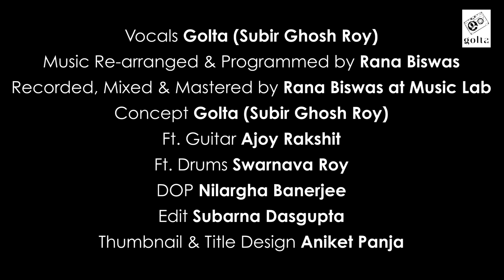Chingari Koi Bhadke | Kishore Kumar | R D Burman | Rock Cover by GOLTA | चिंगारी कोई भड़के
This is a cover version of the famous Hindi sad song Chingari Koi Bhadke ( चिंगारी कोई भड़के ), originally Written by Anand Bakshi, Composed by the great R D Burman ji & flawlessly sung by legendary Kishore Kumar ji. This is a humble tribute to the legend Kishore Kumar. Cheers...!!

Cover Song Credits :

Vocals : GOLTA (Subir Ghosh Roy)

Music Re-arranged & Programmed by : Rana Biswas
Recorded Mixed & Mastered by : Rana Biswas at Music Lab

Video Credits :

Concept : GOLTA (Subir Ghosh Roy)
DOP : Nilargha Banerjee
Edit : Subarna Dasgupta
Ft. Guitar : Ajoy Rakshit
Ft. Drums : Swarnava Roy

Thumbnail & Title Design : Aniket Panja

Original Song Credits:

Song : Chingari Koi Bhadke
Film : Amar Prem
Artist : Kishore Kumar
Music Director : R. D. Burman
Lyricist : Anand Bakshi
Filmstar : Rajesh Khanna, Sharmila Tagore

🎧 Amazon Music :
🎧 JioSaavn :
🎧 Apple :
🎧 Resso :
🎧 YouTube Music :
🎧 Napster :

top 50 old songs bollywood mp3 download
full romantic gane
hindi dj old song download
chingari koi bhadke
chingari koi bharke
kishore kumar
kishor kumar
anand bakshi
rajesh khanna
amar prem
sharmila tagore
new year party song
new year dance number
party dance song
party dance number
party rock song
rock version
hindi old mp3songs
new hindi romantic video
best old hindi dance songs download
indian old song lata
hindi old hd video song download 1080p
old hindi songs for anniversary
purane gane
hindi old hit songs
old gold song
kishore kumar songs
purana gana
old songs dj
rajesh khanna hit song
old sad songs hindi
purana song
lata mangeshkar old song
old hindi romantic songs
old hindi remix song
evergreen hindi songs
hindi old songs hits collection
old song new version hindi
old is gold hindi songs
hindi song